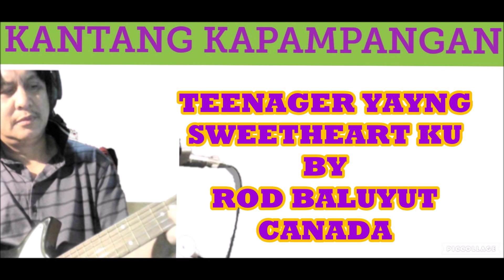TEENAGER YAYNG SWEETHEART KU..JOKESONG BY ROD BALUYUT CANADA